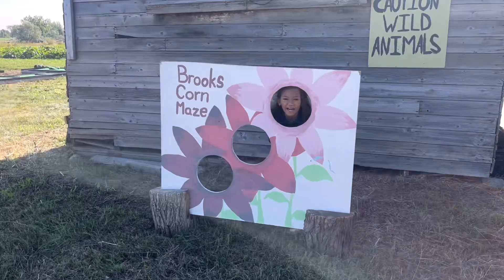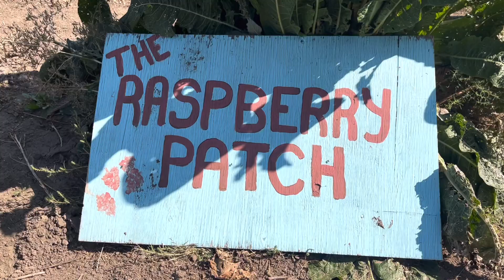BROOKS CORN MAZE | RASPBERRY PICKING | BROOKS AB